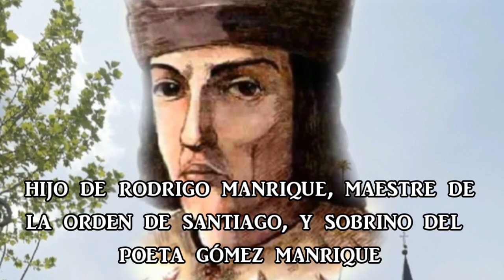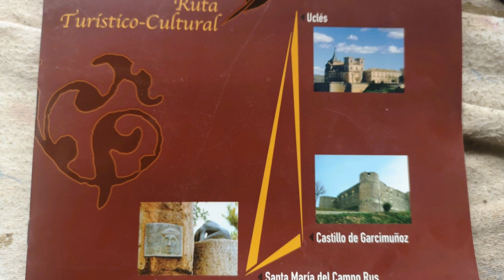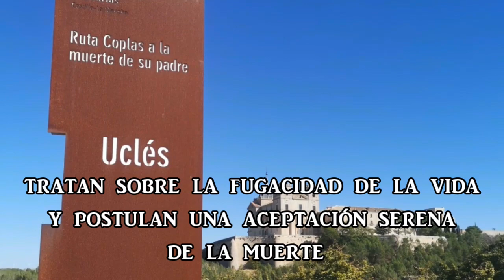Jorge Manrique Uclés 23 Abril 2024